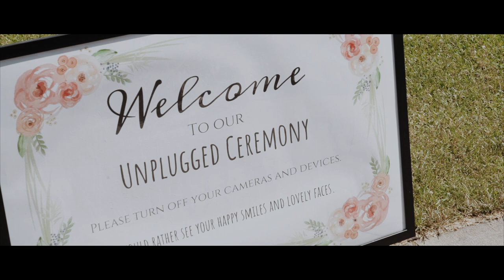Andy + Kayla Wedding